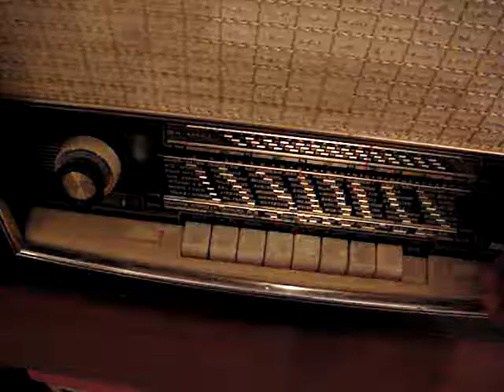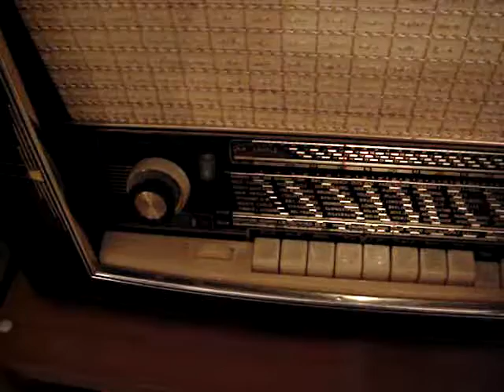Blaupunkt, model Barcelona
Blaupunkt , model Barcelona, old radio